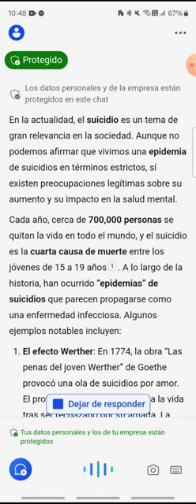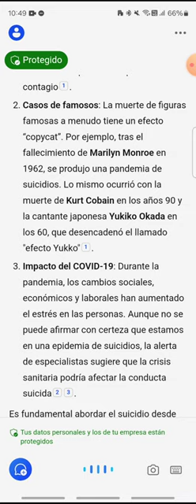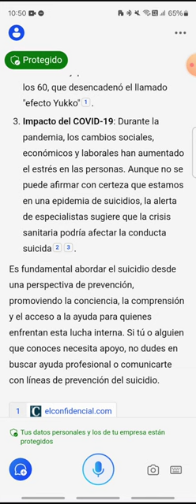¿Es el suicidio una epidemia? [Aprende algo nuevo HOY - 022]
Cada vez encontramos más casos y más cercanos: ¿estamos frente a una epidemia?